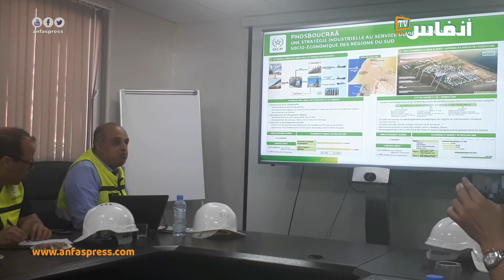غريب: كل المعايير الدولية تم احترامها في محطة تحلية مياه البحر في فوسبوكراع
جريدة إلكترونية مغربية، يسهر عليها نخبة من الصحافيين المهنيين، يقدمون الأخبار فور وقوعها، يتم تجديدها على مدار الساعة.